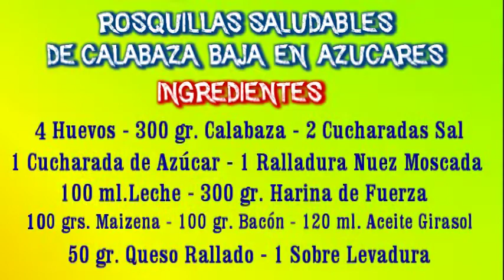ROSQUILLAS SALUDABLES DE CALABAZA BAJA EN AZUCARES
Beneficios de la calabaza
Por su riqueza nutricional y su bajo aporte energético la calabaza es ideal para enriquecer platos cuando buscamos adelgazar. Asimismo, debido a que su fibra absorbe agua, podemos saciarnos fácilmente con su consumo y favorecer el tránsito intestinal para prevenir o revertir el estreñimiento.

Asimismo, se ha comprobado que sus hidratos de carbono, aunque poseen sabor dulce, podrían ser beneficiosos en la prevención y tratamiento de la diabetes, debido en gran parte a su riqueza en fibra que retiene glucosa y la arrastra por el intestino.

También se observó en roedores que la ingesta de calabaza podría ayudar a prevenir las complicaciones de la diabetes así como a mejorar el perfil de lípidos en sangre, lo cual sería de ayuda para prevenir otro tipo de enfermedades metabólicas evitables como por ejemplo, las dislipemias.

Por otro lado, su riqueza en carotenos y vitamina A convierte a la calabaza en un alimento ideal para proteger la piel y la visión, así como también se ha asociado el consumo de carotenos a menor riesgo de sufrir enfermedades cardiovasculares y en un estudio publicado en Trends in Food Science & Technology se demostró el efecto anticancerígeno de los carotenos, por lo tanto, la calabaza como otras hortalizas y verduras puede tener grandes beneficios para el organismo.